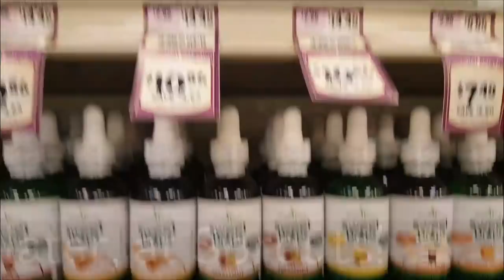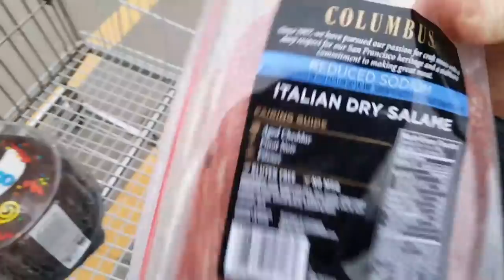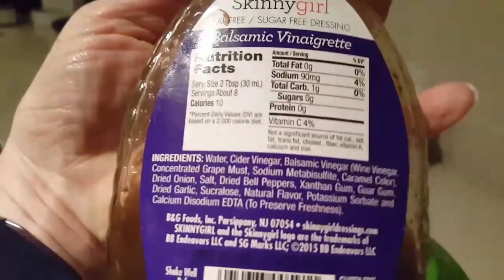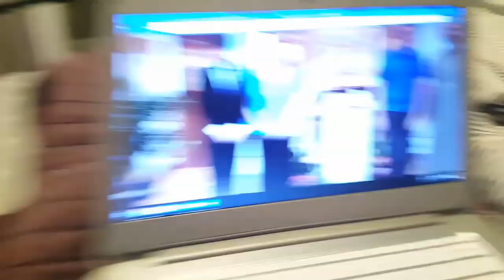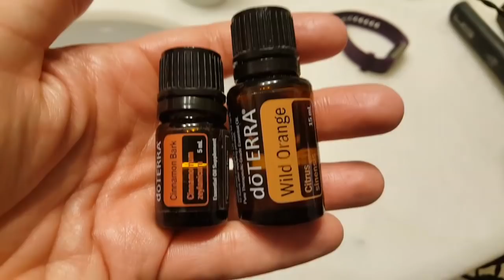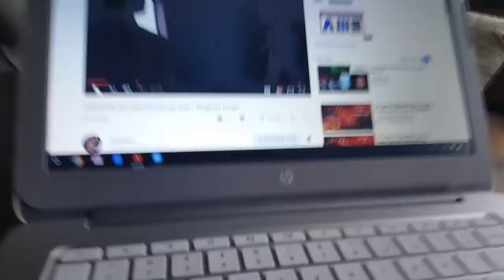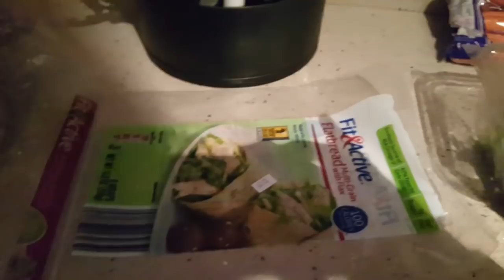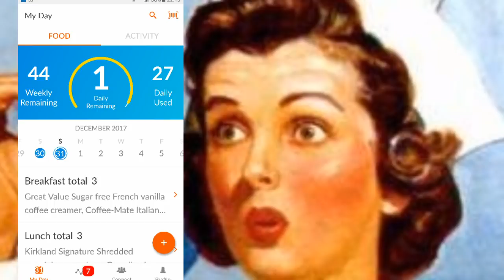Weight Watchers FREESTYLE Program | DITL | Living the WW Lifestyle!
Come hang out with me over the last  weekend of 2017! I will show you how I eat and shop on Weight Watchers while I'm living a busy life as a wife, mom, and nurse who loves the weekend! Costco, Sprouts, Target fun.